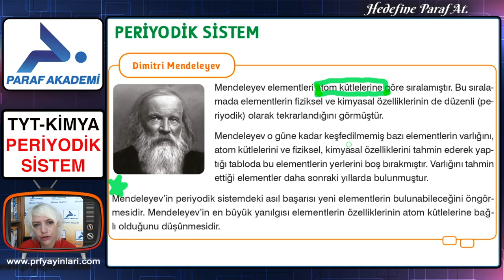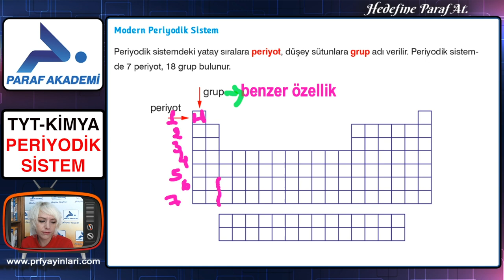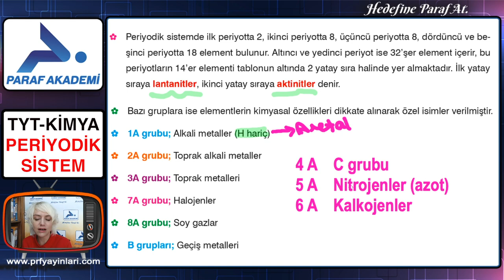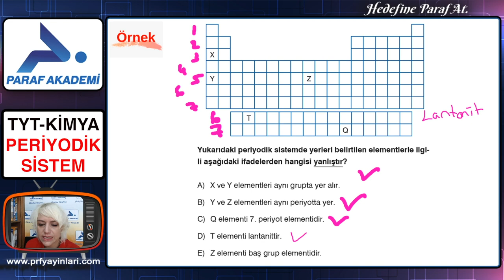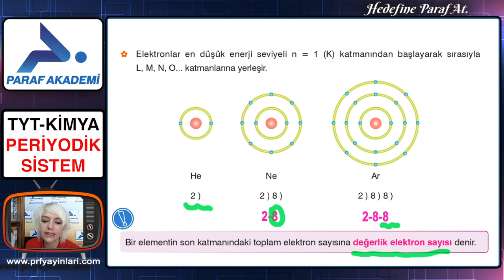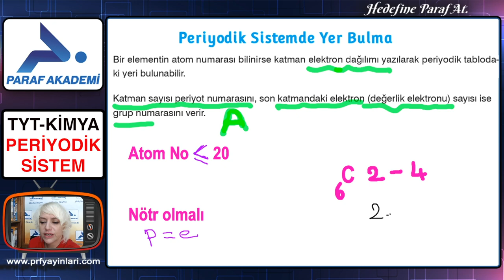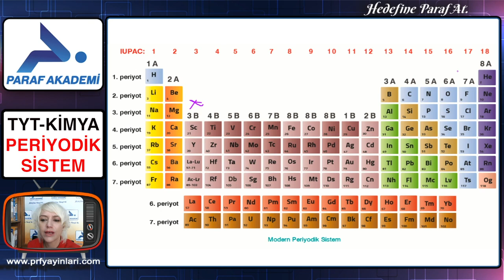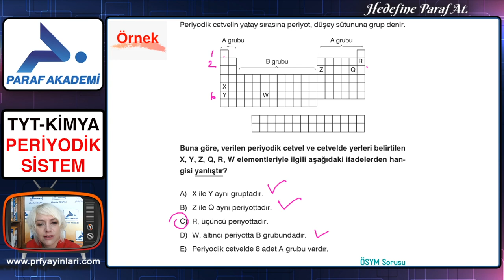Periyodik Sistem | 2022 TYT Kimya Konu Anlatımları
2022 TYT Kimya dersinin Periyodik Sistem ünitesinde Rabia Türk ile beraberiz. Hem TYT hem AYT için çok önemli olan Periyodik Sistem konusuna. başlıyoruz bu konu toplamda 4 parçada anlatacağım ve başlıyoruz ilk videomuzla.

0:00 Merhaba
1:05 Dimitri Mendeleyev
2:49 Henry Moseley
5:04 Modern Periyodik Sistem
12:46 Katman Elektron Dizilimi
16:52 İyonların Katman Elektron Dağılımı
17:36 Periyodik Sistemde Yer Bulma

►2022 TYT Kimya Dersi Konusu:
Periyodik Sistem

►Periyodik Sistem Örnek Soru Çözümleri